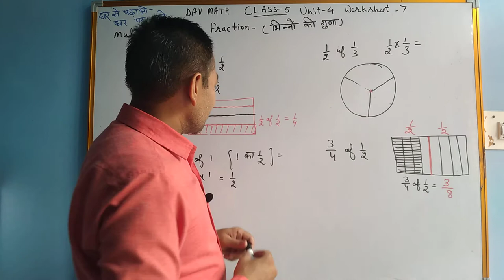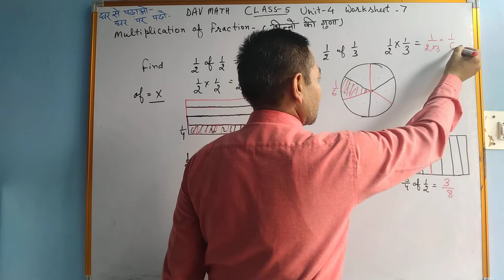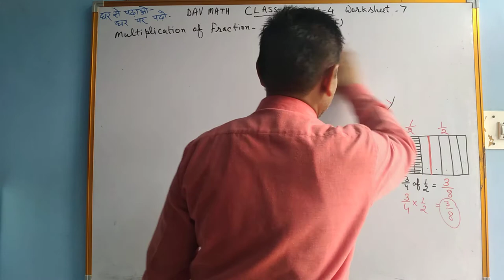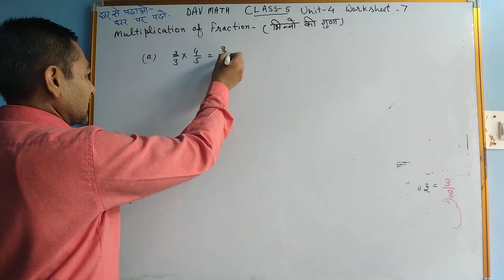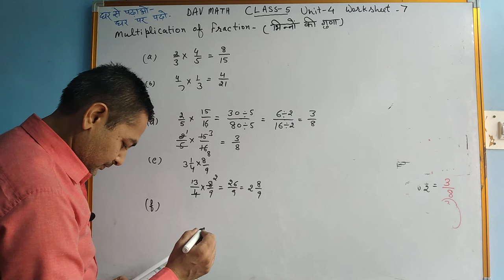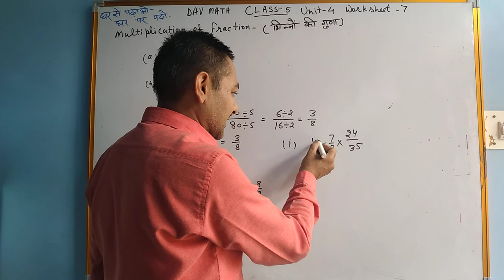DAV MATH CLASS-5 UNIT -4 WORKSHEET-7 MULTIPLICATION OF FRACTION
DAV MATH#
MATH WITH MAHAVIR SIR#
MULTIPLY FRACTION#
FRACTION , MULTIPLY FRACTION TO A FRACTION